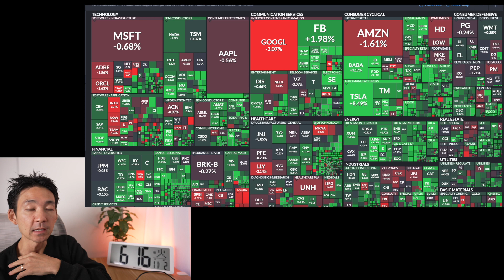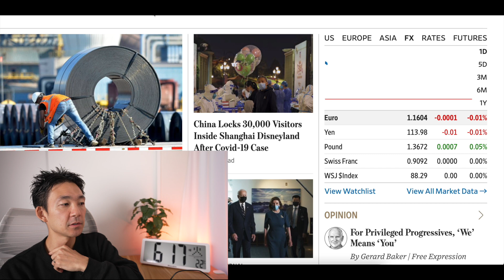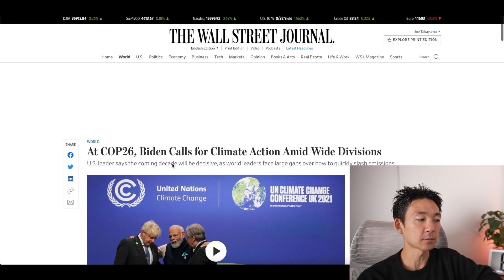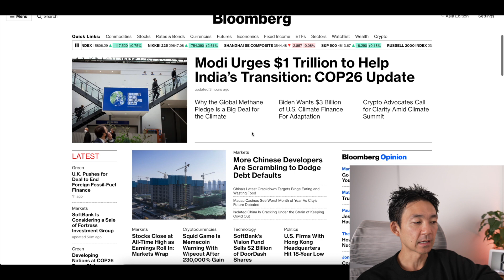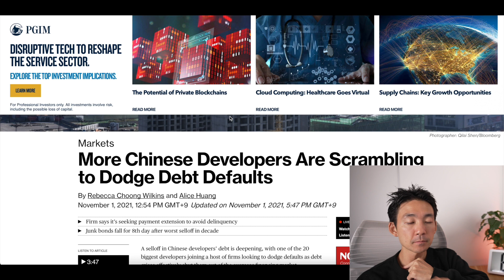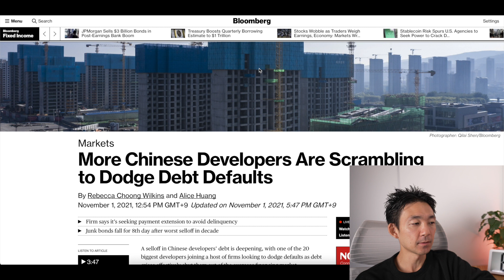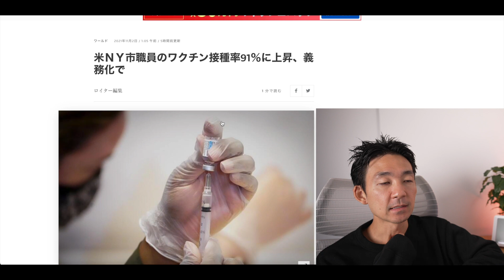テスラが暴騰！上昇はまだ続くのか！世界はクリーンエネルギーへ！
▼利息でコツコツ資産を増やすなら"Funds"。
　■人気の優待付きファンドへの投資も可能

🔰ビットコイン・仮想通貨投資家を応援するために、
総額USDT10,000プレゼント🎁（抽選で100名の方にUSDT 100）
【応募方法】
✅bybitに入金（通貨・金額に縛りなし）以下の別キャンペーンもご利用ください
✅現物（spot）取引を行う（通貨・金額に縛りなし）
以上で応募完了です！
※締め切り：11月6日　日本時間18時

🚀上記とは別でBybitがやっているの入金ボーナスキャンペーン(最大3,500ドル)は以下の申し込みリンクを使うと入金額の3.5%の特別ボーナスもあります✨
条件満たすと 0.1BTC or 1ETHも抽選で貰える🔥

僕が使ってる世界でも人気の取引所
🥇【Bybit】日本人にも人気が高く、世界トップレベルの取引所✨（現物・先物・DeFi）

Bybitが世界で選ばれる理由：
・初心者にも使いやすい取引プラットフォーム
・世界最高のBTC先物取引量と流動性（スプレッド）
・オプションやステーキングなど更にサービス拡大
・DeFi関連で市場最大級の投資を行なっており、新サービスも投入予定

🥈【Binance】世界最大の取引所（現物・先物・DeFi・NFT・オプション）

Binanceが登録MUSTな取引所である理由：
・350種類以上の取扱コイン
・今後各国の規制にも適切な対応

▼ Kindle Unlimitedは: 200万冊以上が読み放題でかなりオススメ（30日無料体験あり）